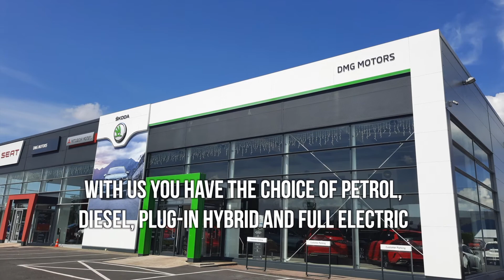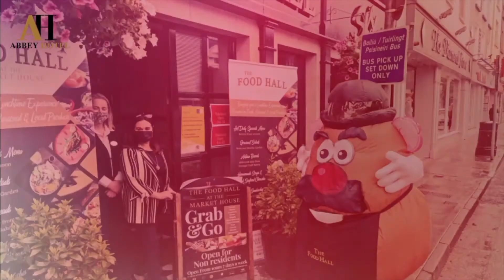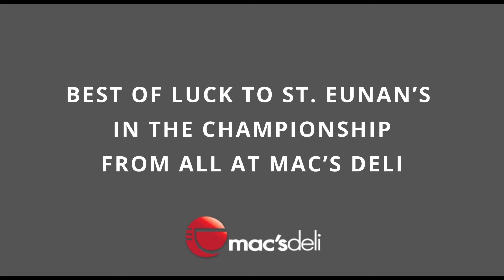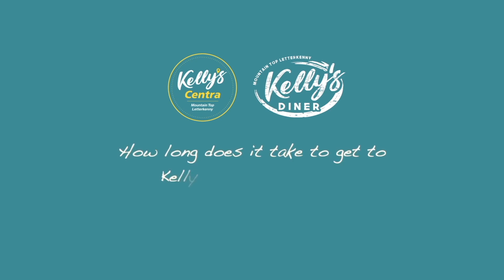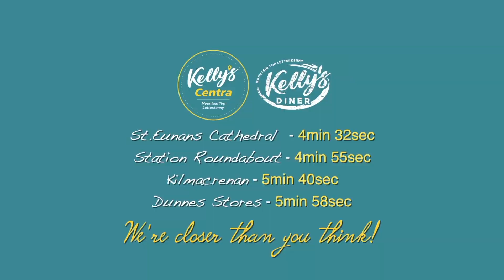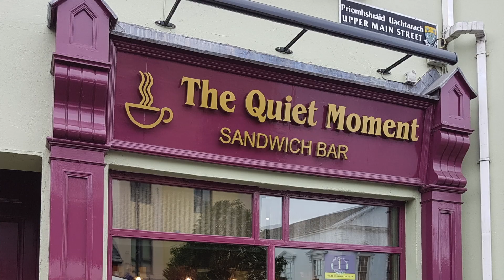Donegal GAA Championship Podcast 2021 Episode 5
Donegal Daily Donegal Sport Hub Championship Podcast in association with Kellys Centra Mountain Top Letterkenny. Charlie Collins John Haran and Danny O Donnell review last weekends action and discuss the standings going into this crucial weekend in the championship